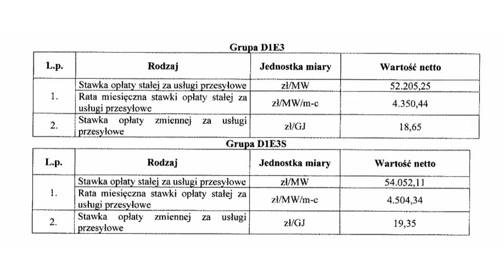Od lipca nowa taryfa ciepła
W roku 2021 jak co roku zostały zatwierdzone zmiany cen taryf ciepła. Dla przypomnienia takowe zmiany są dwa razy w roku w styczniu i w lipcu.

26 stycznia została już zatwierdzona taka taryfa dla ciepła, decyzją Prezesa Urzędu Regulacji Energetyki. Natomiast druga lipcowa, która była zatwierdzona 15 czerwca też przez Prezesa Urzędu Regulacji Energetyki, dotyczyła zmiany ceny zakupu ciepła w źródła, czyli w Elektrowni Jaworzno II.

Podsumowując ceny taryf ciepła uległy podwyżce, średni wzrost cen ok 6%.